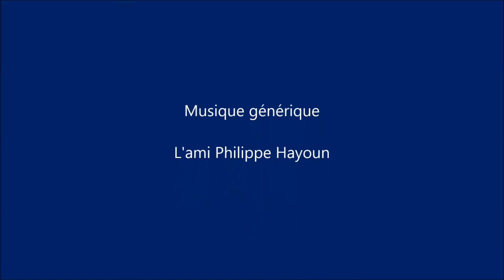Comment enseigner la prière ?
La conduite de prière n'est pas évidente pour les enfants issus de familles non pratiquantes. Comment le Talmud Torah peut-il "enseigner" la prière ? Quelle pédagogie pour accéder à ce "service du cœur" ? Quelques suggestions...